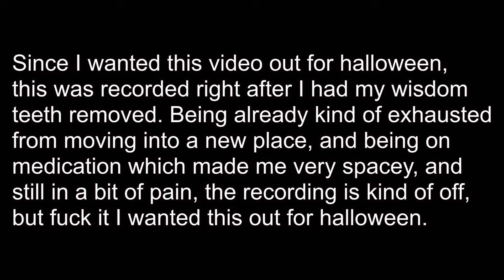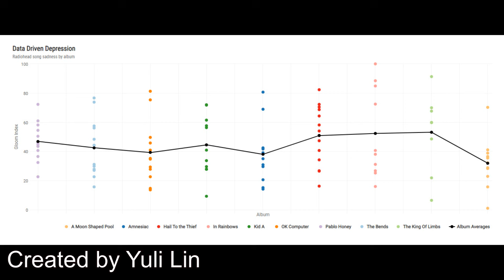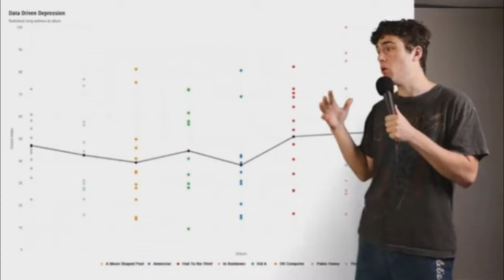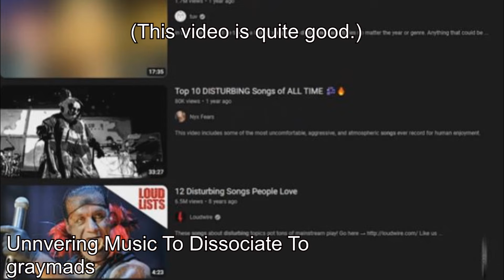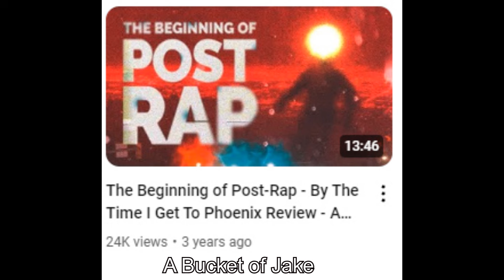Inaccessible Art & Music Discussion (Side A)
A note on music discussion and less accessible art and my own problems with how they're discussed.

This is the first half of a much bigger video I had planned for Halloween, but to have a chance at getting it done I divided it in half; not sure if side a will stay public either.